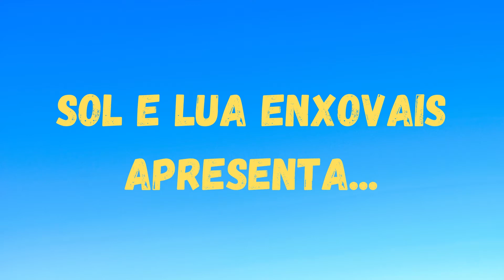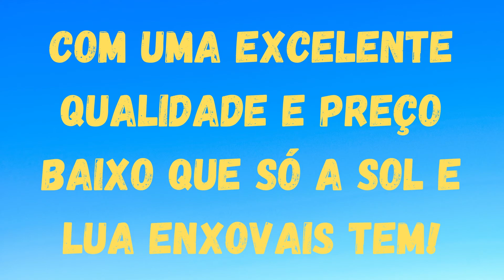Coberdrom João Solteiro Dupla Face Edredom Infantil + Brinde - Sol E Lua Enxovais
* DESCRIÇÃO DO COBERDROM:

- Coberdrom É A Mistura De Edredom E Cobertor

- TAMANHO: Solteiro

- Dupla Face (Pode Ser Usado Dos Dois Lados)

- Na Parte De Cima Do Coberdrom É De Tecido De Microfibra, No Meio É De Manta Grossa De Silicone De 120 Gramaturas E Na Parte De Baixo É De Manta De Cobertor

- Antialérgico, Antimofo E Antiácaro

- Produto Aveludado

- Toque De Pelúcia (Felpudo)

- Super Macio

- Protege 100% Do Frio

- MEDIDAS: 2,20m X 1,60m

- CONTÉM NA EMBALAGEM:
01 - Coberdrom Solteiro
01 - Brinde (Tapete Felpudo 60cm X 40cm)